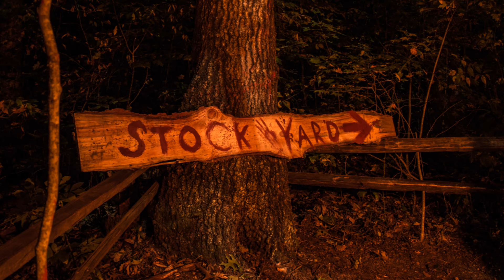MECC's Haunted Forest 2016! Vengeance of the Voodoo Queen!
Haunted Forest located in Big Stone Gap!